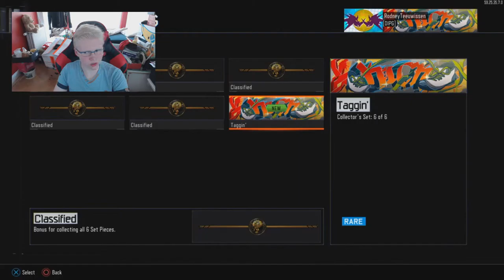2 JARIG BESTAAN RODNEYGAMES!! [ NL Dutch ]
In deze video vertel ik van alles over mijn verjaardag en het 2 jarig bestaan van RodneyGames

Welkom op RodneyGames, ik ben Rodney en ik ben 15 jaar.
je kunt op mijn kanaal verschillende soorten commentery vinden van verschillende games zoals, Minecraft, Trove en League of Legends.

Alvast bedankt.